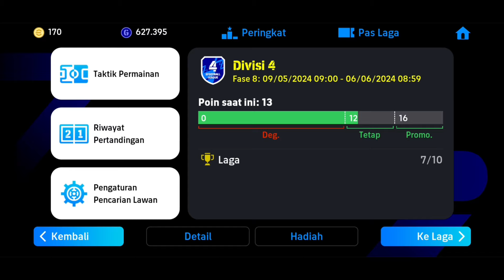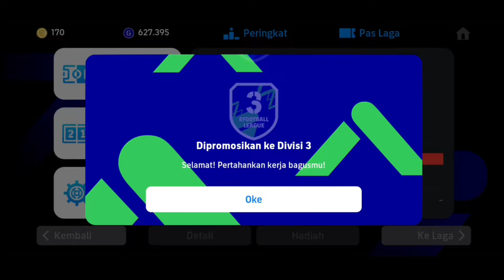TRIO TERKUAT EPL BANTAI LAWAN DI DIVISI EFOOTBALL 2024 MOBILE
Bisnis? DM ig aja